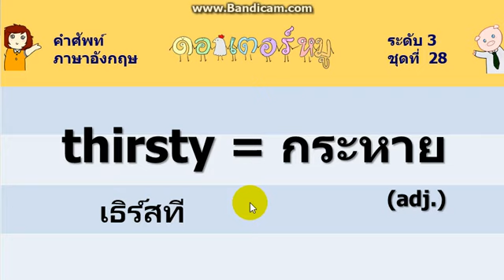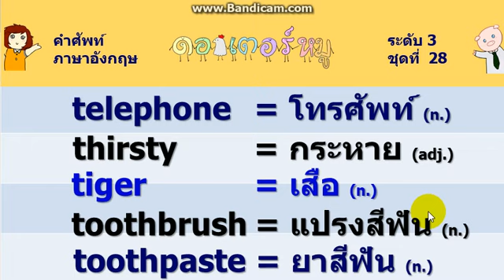คำศัพท์ภาษาอังกฤษพื้นฐาน ระดับ 3 ชุดที่ 28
ยินดีต้อนรับสู่ ทางด่วนแชลแนลนะคะ

VVhA